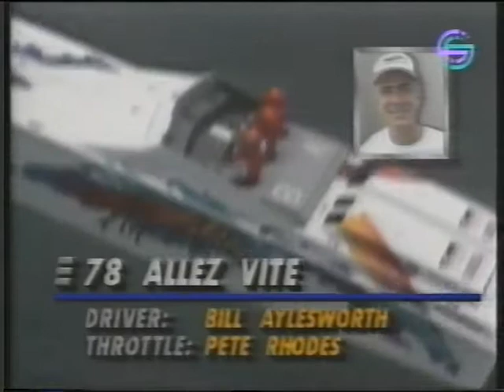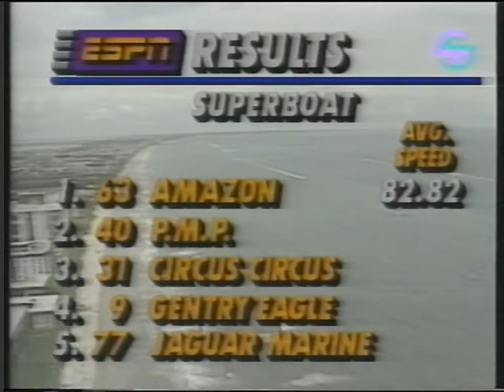OPT91Cocoa beach3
Beschreibung